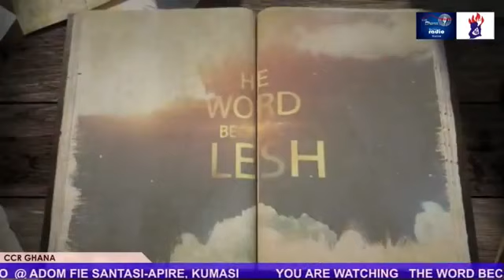THE PURPOSE FOR CHRISTIAN SPIRITUALITY (Acts 10)